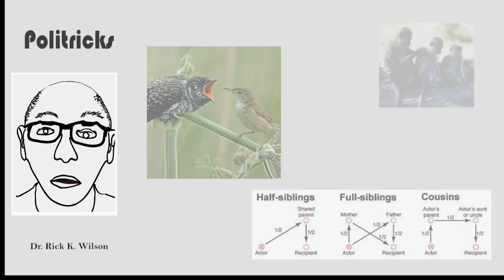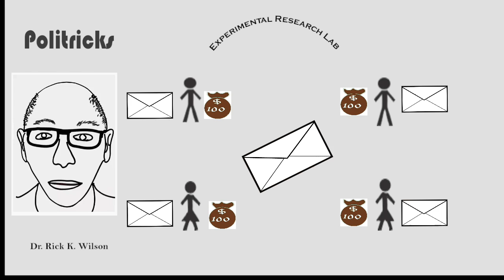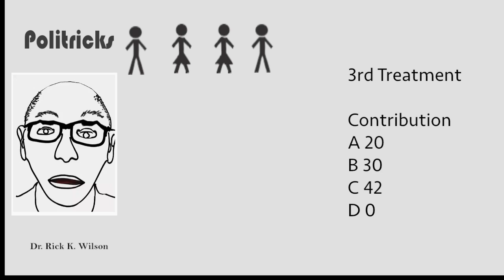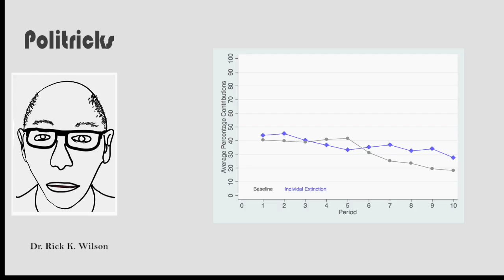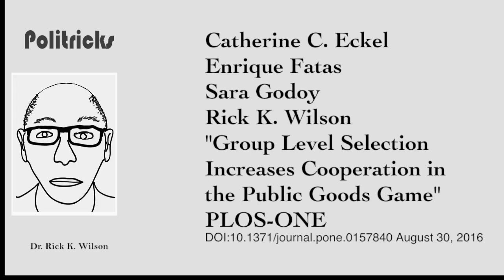Group Extinction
A recent article by Catherine Eckel, Enrique Fatas, Sara Godoy and Rick Wilson appearing in PLoS-ONE